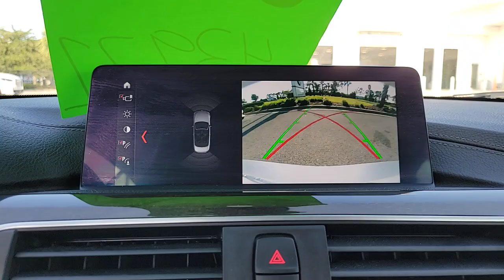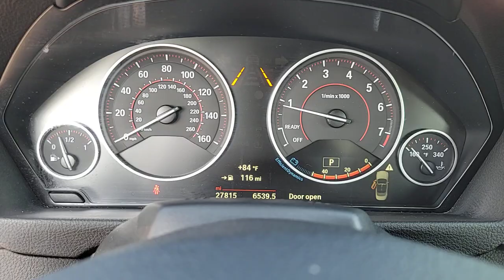2020 BMW 4 Series Daytona, Palm Coast, Port Orange, Ormond Beach, FL DPL6946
1050 N Tomoka Farms Rd

BMW Certified, GREAT MILES 27,786! Heated Seats, NAV, Onboard Communications System, Back-Up Camera, Alloy Wheels, Turbo, CONVENIENCE PACKAGE, Rear Air.WHY BUY FROM FIELDS BMW?Fields BMW of Daytona has the New and Pre-owned BMW luxury cars you have been searching for at a price you can afford. We have friendly and helpful sales and service staffs, highly skilled mechanics and incomparable service - all in a world class facility easily accessible from anywhere on the Seacoast and Central Florida. Our sole mission is to make you a customer for life by consistently providing an exceptional experience. Fields Matters Because You MatterSHOP WITH CONFIDENCEAdditional plans are available to extend coverage, if desired, Every vehicle is thoroughly inspected and reconditioned by BMW-Certified technicians, 1-Year/Unlimited Miles plus balance of original new vehicle limited warranty (4-Year/50,000-miles), Roadside Assistance includes jump starts, tire changes, lock out service, and fuel/fluid delivery, 24/7 Roadside Assistance (even if someone else is driving your vehicle), Trip interruption benefits are included, Service vehicle and/or alternate transport are included for the duration of your protection planOPTION PACKAGESCONVENIENCE PACKAGE Active Blind Spot Detection, Lumbar Support, Heated Front Seats.